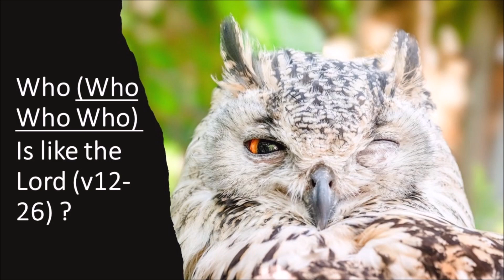2023-08-13 - Owls and Eagles - Rescued and Restore #22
Sermon date: August 13, 2023
Scripture: Isaiah 40:12-31
Pastor Eric Sandberg
CGCM English Service